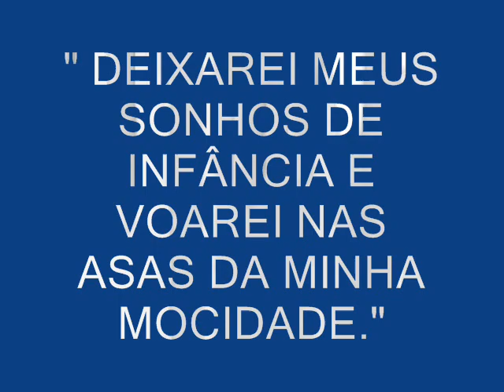15 anos Nathalia Pereira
Meus 15 Anos.